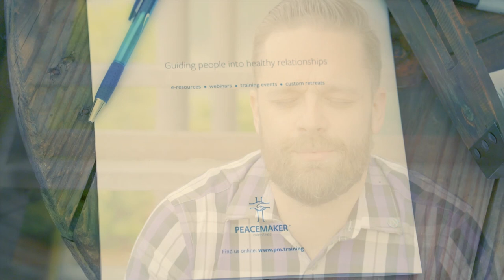Blessed Are The Peacemakers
Jesus says that peacemakers are blessed, and they will be called God’s children. One wonderful result of receiving the peace that God gives through Jesus is that we can bring peace to others. We can tell them about the hope of the Gospel message and guide them toward reconciliation.